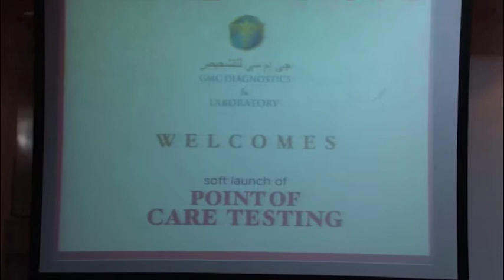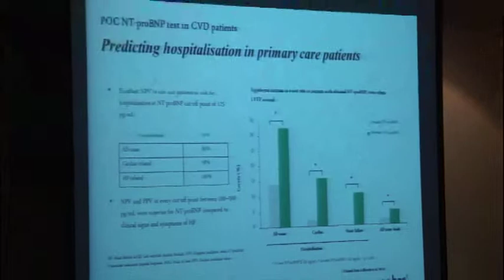POINT OF CARE TESTING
POINT OF
CARE  TESTING
Near patient testing also termed as, "point of care testing" (POCT), is being increasingly relied upon by the health care community and is well accepted by regulatory bodies like FDA. POCT adds value to life.
Advances in technology have resulted in devices that are more accurate, robust, simple and rapid to use.
Strategic implementation of POCT in a hospital setup reduces turn-around-time (TAT) for critical tests at ER, OT and ICU, not only because it is performed at the bedside but also because there is no requirement of sample processing.
POCT reduces patient stay at ER, postoperative rooms and ICU, and assists in rapid patient turn around.
"GMC Hospital Laboratory" has taken an initiative to provide critical "cardiac markers" and "neonatal bilirubin" testing as POCT. The laboratory has initiated validation as per international recommendations so as to ensure quality of testing.
We strive to serve you better and committed to deliver service excellence.